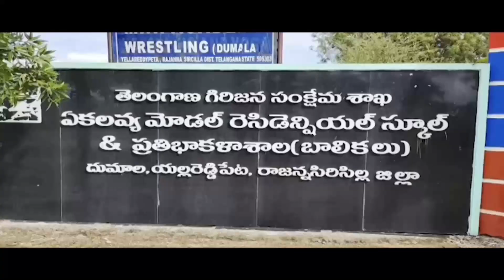Special story: Dumala Ekalavya Model School I Siricilla District🟥 DD News Telangana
మెరుగైన వసతులు,  క్రమశిక్షణ కలిగిన విద్యాబోధనతో ఉన్నతమైన ఫలితాలు సాధించి ఆదర్శంగా నిలుసస్తోంది రాజన్న సిరిసిల్లా జిల్లాలోని ఎల్లారెడ్డిపేట మండలం దుమాల ఏకలవ్య మోడల్ పాఠశాల. ఈ పాఠశాల రాష్ట్ర స్థాయిలో చక్కని గుర్తింపు సాధించింది. ప్రశాంత వాతావరణం. మెరుగైన వసతులు. అధునాతన ప్రయోగశాలతో కార్పోరేట్ పాఠశాలలకు ధీటుగా విద్యనందిస్తూ వంద శాతం ఉత్తీర్ణత సాధిస్తున్నారు. దుమాల ఏకలవ్య మోడల్ పాఠశాల పై దూరదర్శన్ అందిస్తున్న ప్రత్యేక కథనం.
ఒకప్పడు కల్లోలిత ప్రాంతంగా పేరు పొందిన రాజన్న సిరిసిల్లా జిల్లా ఎల్లారెడ్డిపేట మండలం ఇప్పుడు విద్యా విజ్ఞాన నిలయంగా మార్పు చెందింది. దుమాల ఏకలవ్య మోడల్ రెసిడెన్షియల్ పాఠశాల 15 ఎకరాల్లో అన్ని వసతులతో ఏర్పాటు చేశారు. ఇరవై ఏళ్ల క్రితం గురుకుల రెసిడెన్షియల్ పాఠశాలగా ప్రారంభించిన ఈ స్కూల్ ను 2021లో రాష్ట్ర ప్రభుత్వం. ఏకలవ్య గురుకుల పాఠశాలగా మార్చింది.
దుమాల ఏకలవ్వ గురుకుల పాఠశాలలో ఆరు నుండి 12 వ తరగతి వరకు ఉండగా, 480 మంది విద్యార్థులు సిబీఎస్ఈ సిలబస్ ద్వారా ఆంగ్ల మాధ్యమంలో విద్యనభ్యసిస్తున్నారు. విద్యార్థులను వైజ్ఞానికంగా తీర్చిదిద్దేందుకు కంప్యూటర్ ల్యాబ్, సైన్స్ ల్యాబ్ లను ఏర్పాటు చేసి బోధన అందిస్తున్నారు. అలాగే యోగా, వ్యాయామం కోసం కూడా ప్రత్యేకంగా జిమ్ ను ఏర్పాటు చేశారు.
కేంద్ర ప్రభుత్వం నిధులతో నేషనల్ ఏకలవ్య స్కూల్ ఫర్ స్టూడెంట్స్ బడ్జెట్ నుండి ప్రత్యేకంగా 5 కోట్ల రూపాయలతో అదనపు గదుల డార్మెటరీ భవనం, మౌళిక వసతుల నిర్మాణాలను చేపట్టారు. కేంద్ర, రాష్ట్ర ప్రభుత్వాలు మరో 5 కోట్ల రూపాయలతో విద్యార్థులను క్రీడాకారులుగా తీర్చిదిద్దేందుకు రన్నింగ్ ట్రాక్, అథ్లెటిక్, వాలీబాల్, బాస్కెట్‌బాల్ వంటి అవసరాల కోసం పనులు చేపడుతున్నారు.
దుమాల ఏకలవ్య గురుకుల పాఠశాల విద్యార్థులు జాతీయ స్థాయి పోటీ పరీక్షల్లోనూ రాణిస్తున్నారు. ఇటీవల జరిగిన జెఈఈ ఫలితాల్లో పాఠశాల నుండి ముగ్గురు విద్యార్థులు ఎంపికైనట్లు ప్రిన్సిపాల్ జ్యోతి లక్ష్మి తెలిపారు. నాణ్యమైన విద్యా బోధనతో పాఠశాల జిల్లాలో ప్రత్యేక గుర్తింపు సాధిస్తున్నట్లు చెప్పారు.
అన్ని వసతులతో హాస్టల్, భోజన సౌకర్యాలు ఉన్నాయని. విద్యాబోధనలో కూడా ఉపాధ్యాయులు, అధ్యాపకులు అర్థమయ్యే విధంగా బోధన చేస్తున్నారని పాఠశాల విద్యార్థులు పేర్కొంటున్నారు.
కార్పొరేట్ పాఠశాలలకు ధీటుగా గ్రామీణ స్థాయిలో అత్యుత్తమ విద్యను అందిస్తూ ఆణిముత్యాలను తయారు చేస్తున్న దుమాల ఏకలవ్య గురుకుల పాఠశాల ఆదర్శంగా నిలుస్తోంది.